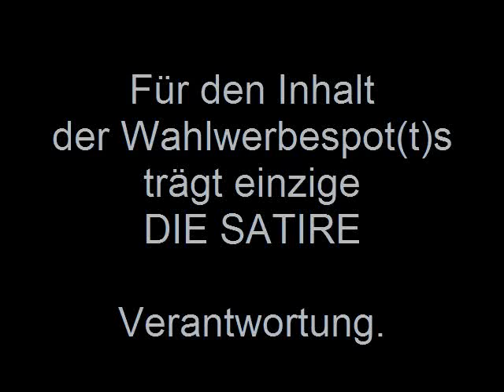Gerald Kollek / Wahlwerbespot(t)s der dunklen Seite der Macht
Parodie, Satire, Imitationen